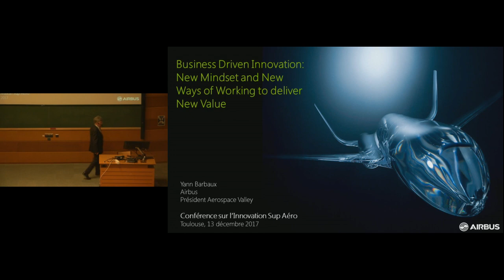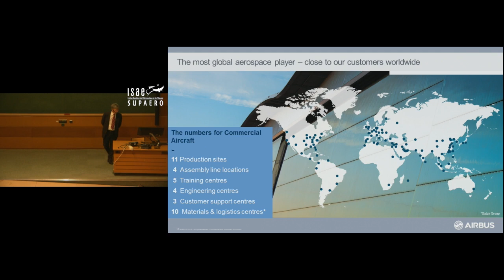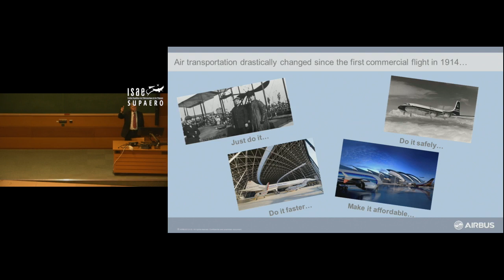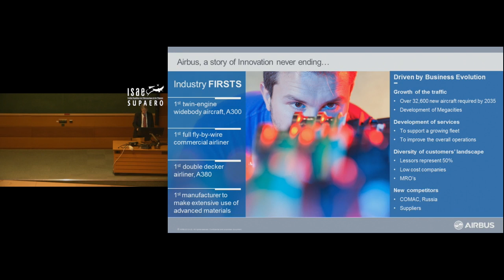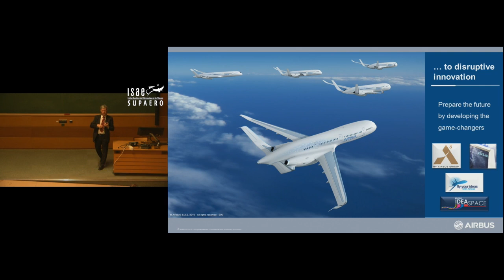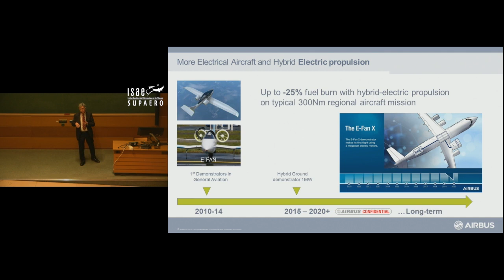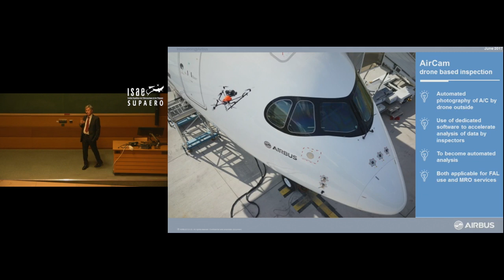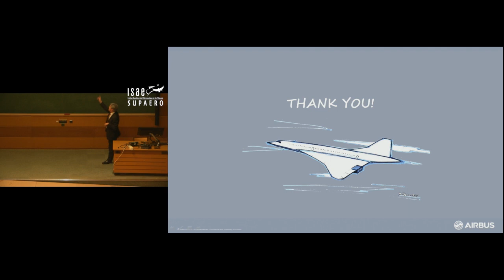Conférence de Yann Barbaux : Le management global des projets d’innovation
Conférence Ingénieur - Cycle Innovation et Entreprenariat :
Le management global des projets d’innovation dans une grande entreprise, par Yann Barbaux - Chief Innovation Officer at Airbus Chairman of Aerospace Valley